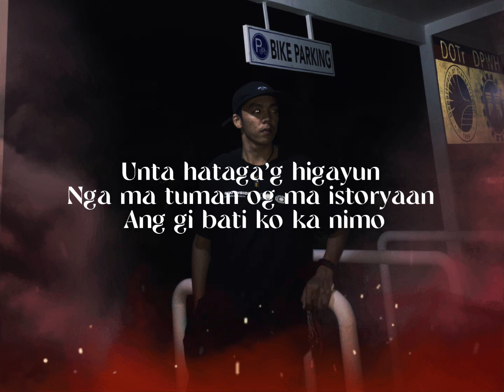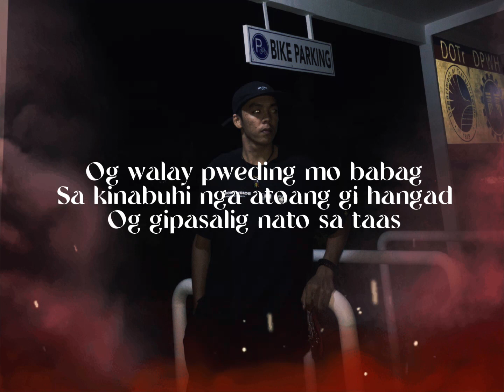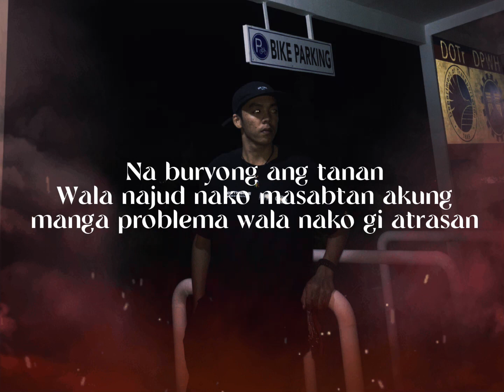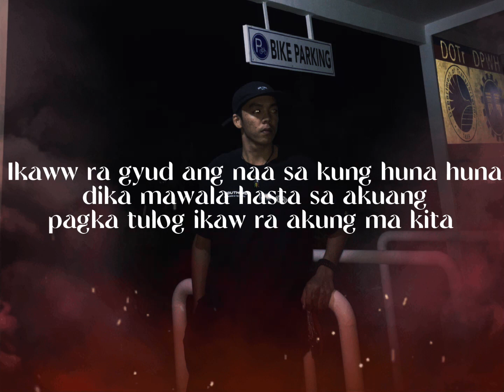Palangga-Renzzy(Official lyrics Audio)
Out Now🚨‼️
Written: Renzzy
Mix&masterd:Renzzy
Prod:j grovs
Stay weird!!🎶💀❤️